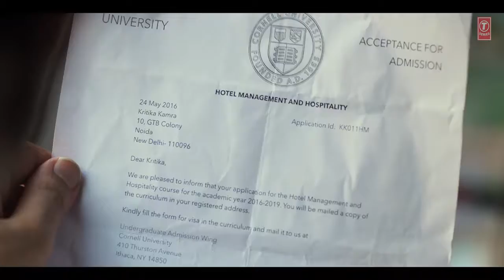Hai_Pyaar_Kya Jubin_Nautiyal Love_Song_2019 by Spring Masti (Durgesh)